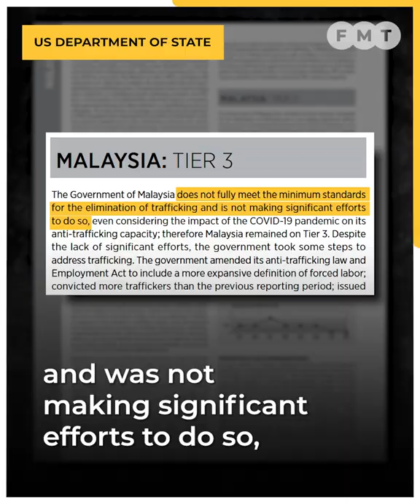Malaysia in Tier 3 as assessment based on US’ own law on human trafficking, says Hamzah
Home minister Hamzah Zainudin says Malaysia’s Tier 3 ranking in the Trafficking in Persons report is based on the US Trafficking Victims Protection Act of 2000.